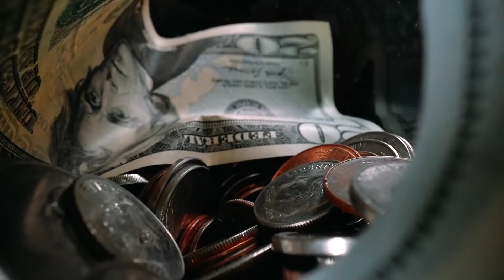Why Don't New Years Resolutions Work? | The Coaching Institute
Why Don't New Years Resolutions Work?

Have you ever set a goal 💯 before?

You really want it to achieve the goal, but just for some reason, outside of your awareness, something else got in the way 🚷

Life got in the way 🛑

People 👨👩👱👴👵👧👦👶  got in the way ⛔

Maybe even you got in the way 🙅 of your own goal setting.

If you have thought yes that is me.

You're normal you're human.

You're just like every other person I've spoken with, including myself.

It's commonly known as yo-yo goal setting.

Now we're coming up to the end of the year 📆. We're about to embark on a brand new year ️🎉. Moving towards 2021.

It'll be an opportunity for new years resolutions ️🎉. And I know you already know they don't work.

There's a reason why they don't work for the type of person that waits right until the end of the year. ,

I'm going to do it 💯

I'm going to set this goal‼️

They get really excited about it. And it's easy to get pumped up about an idea 💡 because it's all theoretical 📚

Then it comes to reality and they don't achieve their goal.

So why❓❓

Let's explore this together.

Watch 📹 this short message take 5:10 minutes out of your day.

Then if you're loving ♥️ this conversation 💬 around coaching and how to support ourselves and our clients  as we head into 2021 with proven researched based coaching methodologies.

I would love ♥️ to invite you to join me and some of the worlds leading coaches and experts in human behaviour for the very first LIVE 24 Hour 🕑 Life Coaching Summit 💻 we're putting together for you.

It's called Your Best Year Yet and together we will be exploring how to:

✔️ Create a life filled with passion, purpose and meaning

✔️ Unlock the unique ground-breaking Meta Dynamics™ coaching methodology that's empowering over a million people around the world to create meaningful change

✔️ Connect with the world's most successful coaches across 5 continents who start out just like you and are now making a difference world world wide and living life on their terms, without compromise

this is not a boring coaching webinar. It’s not fluffly. Or an audio power point presentation or an overdone 2020 zoom webinar

This is a fully interactive 24 Hour session of life coaching content-packed, actionable training 📹...

It’ll be like working directly with me and world leading experts in the fields of coaching and human potential…

...without actually having to leave your office 🏢 or living room 🏡!

The completely live 24 hour virtual training 💻 is absolutely FREE.

You’ll get to engage with me during the sessions, where there will be Q&As 🗨️, and spontaneous giveaways

So make sure to mark your calendar 📆!

Here are the time and dates

We will be going for 24 hours, across 5 Continents 🌎.
This is a world-first 🌎 for the coaching industry and we would love for you to be apart of it.

Australian Time Zone
🕐 10AM - 2PM

Singapore Time Zone
🕐 11AM - 3PM

Dubai Time Zone
🕐 11AM - 3PM

London Time Zone
🕐 10AM - 2PM

New York Time
🕐 9AM - 1PM

Los Angeles Time
🕐 9AM - 1PM

Click the link below and accept my personal invitation